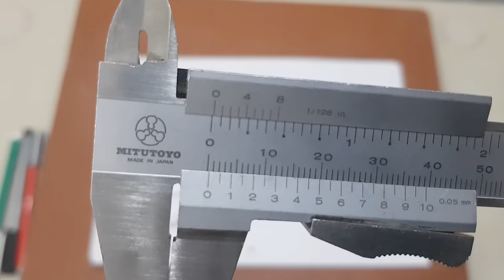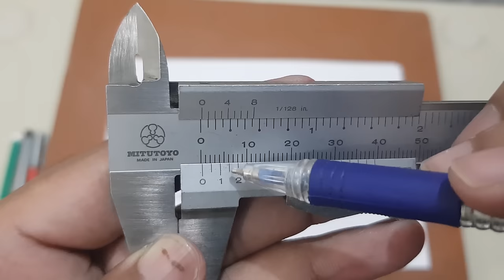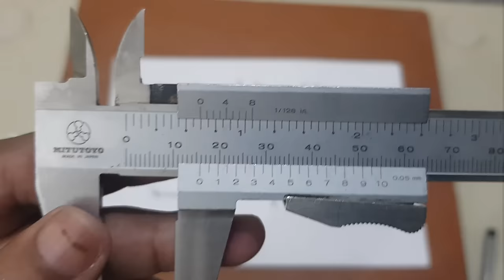How to read (Zero Error) Vernier Calliper?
i) What is zero error?
ii) How to calculate zero error?

My other videos on measurements